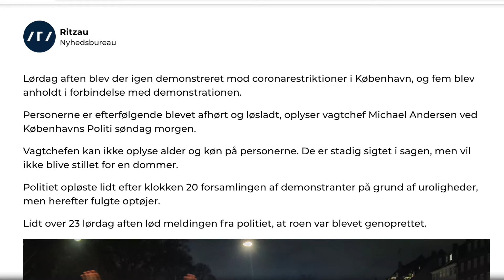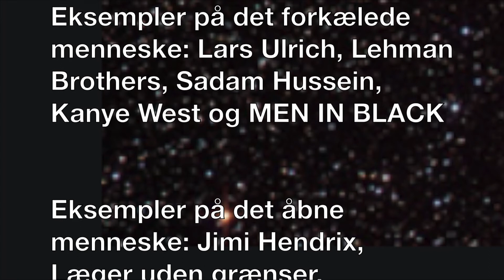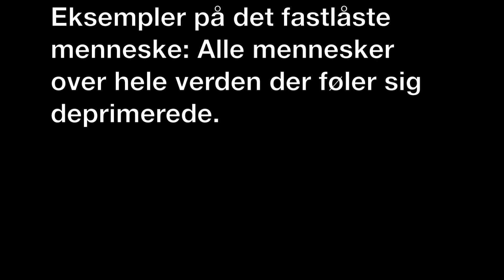Hvad er McDonald's musik?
Her forklarer og viser Kalle Mathiesen, hvad definitionen på McDonald's musik egentlig er.